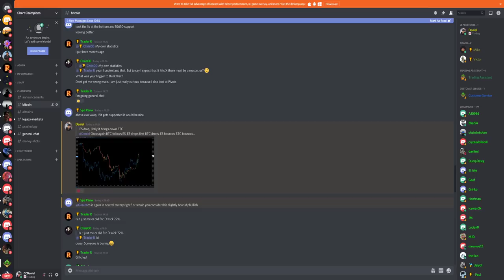ES and BTC scalping correlation. Technical Analysis.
A quick video highlighting that the ES is leading the Bitcoin moves. It can make for some good scalping trading, personally I am trading this on the stock market first. Also Bitmex is dead haha